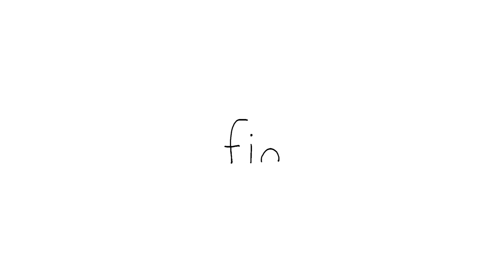Baby Seals’ Hotspot🔥 | SEALOOK | EP.110